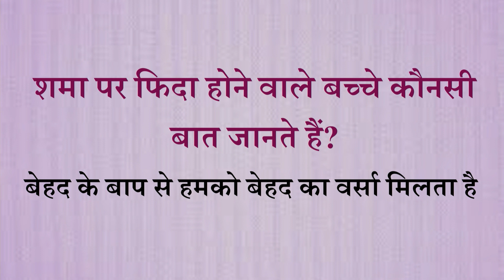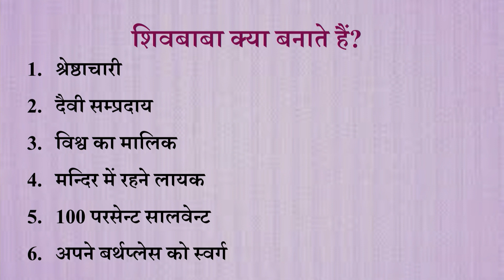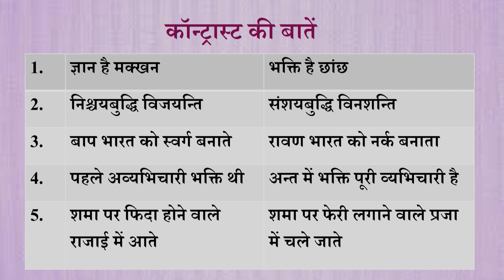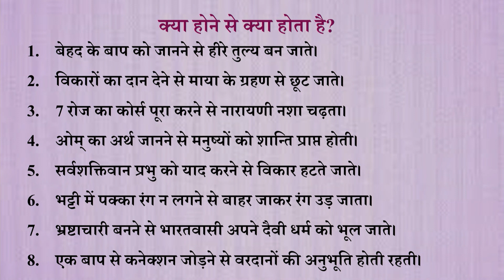Aaj ki Murli se Vishesh Baate 28-11-2023 by BK Shweta Behen from Om Shanti Retreat Centre, Delhi-NCR